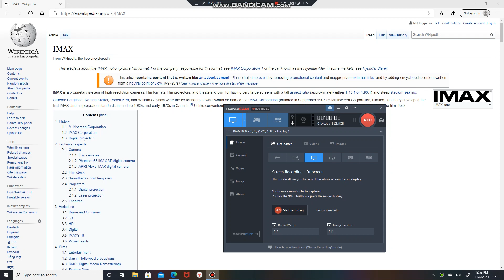Mass | Vision | Does | Not | Solve | Generation | Line